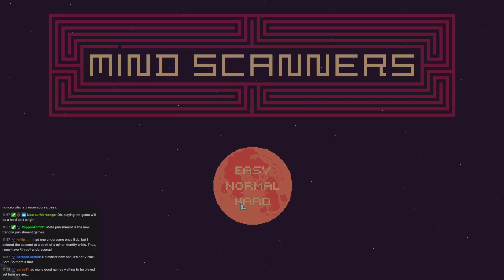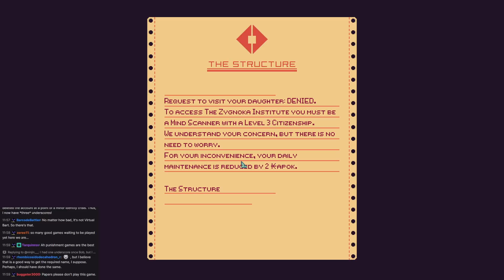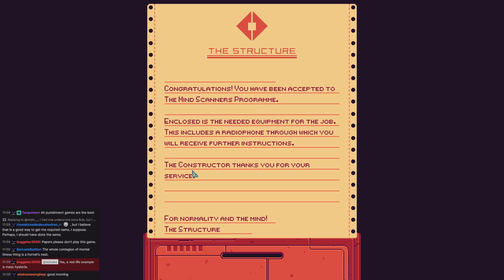Punishment Game #154 - Mind Scanners